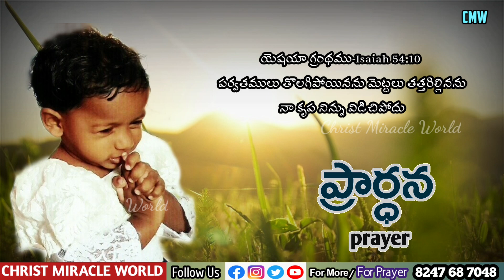Morning Prayer 17/12/2022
ఉదయకాల ప్రార్థన /Morning Prayer 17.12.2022
Every one should have Participate this prayer it will help you start the day spiritually, Christ Miracle World
Early morning Prayer  telugu